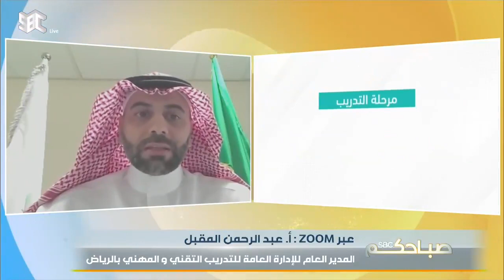صباحكم_SBC | انطلاق مسابقة الثورة الصناعية الرابعة لطلاب وطالبات التدريب التقني والجامعات السعودية.